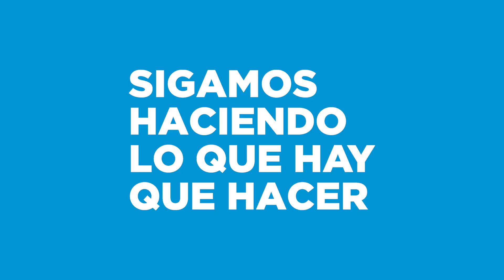Pavimentación Mar del Plata